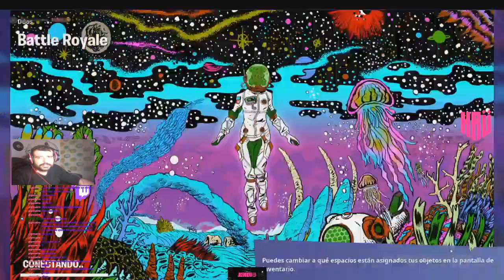Noche Fortnite En Pareja 04.03.2021 Go KRÜ 🔞[ESP] Mejor Espetero